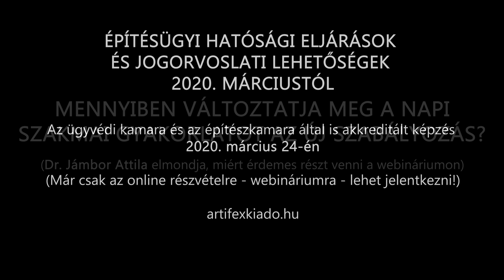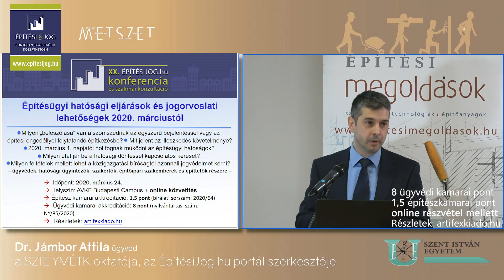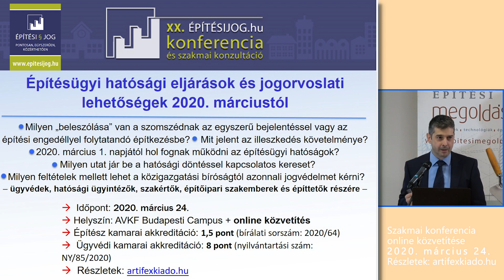2020. március 24. – építési jogi webinárium – előzetes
ÉPÍTÉSIÜGYI HATÓSÁGI VÁLTOZÁSOK, AZ ÉPÍTTETŐK ÉS SZOMSZÉDOK LEHETŐSÉGEI – kövesse interneten a szakmai előadásokat: biztonságosan és kényelmesen végezhető kamarai kreditpontos képzés! Rövid ízelítő és ajánló videó március 24-i webináriumunkhoz! További információ és részletes program